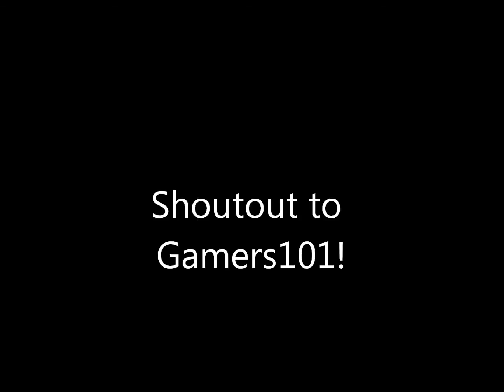Shoutout to Gamers101!